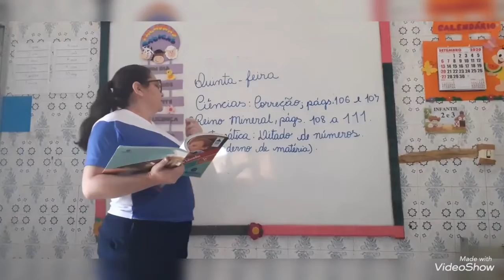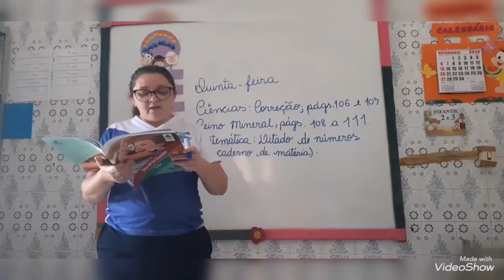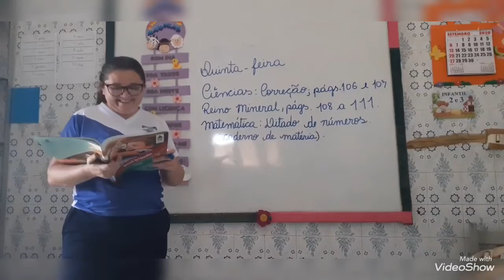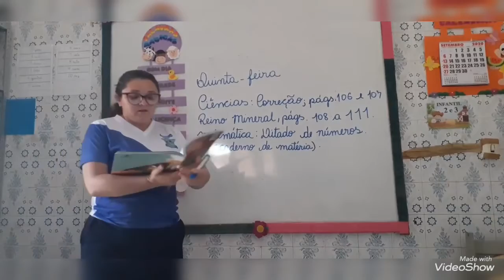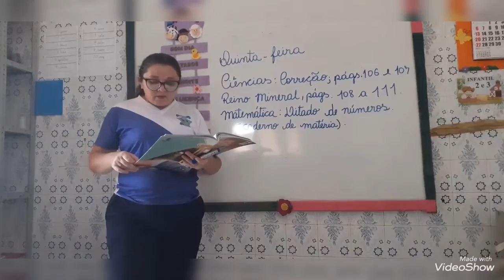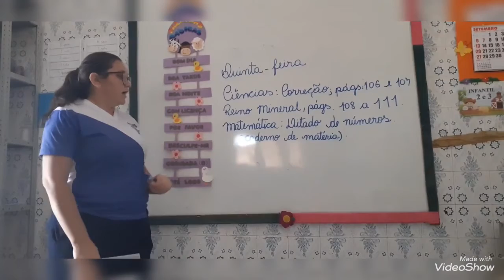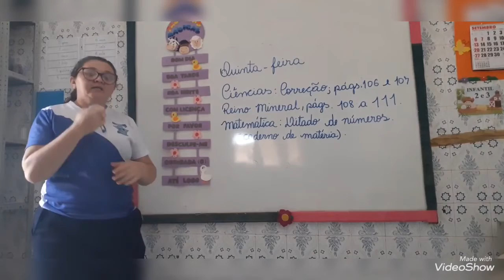Vídeo Aula 1 Ano 24/09/2020